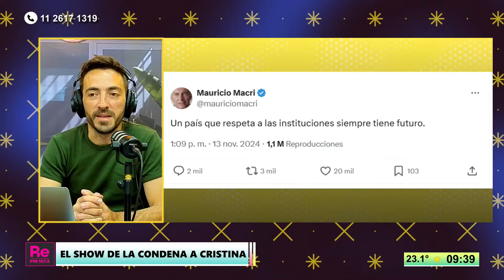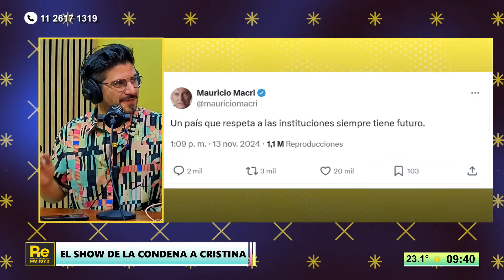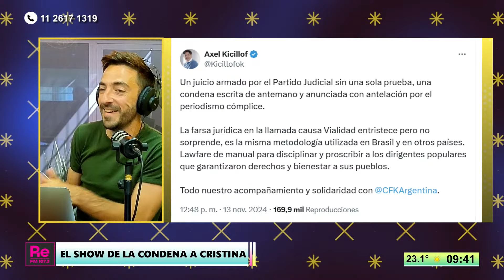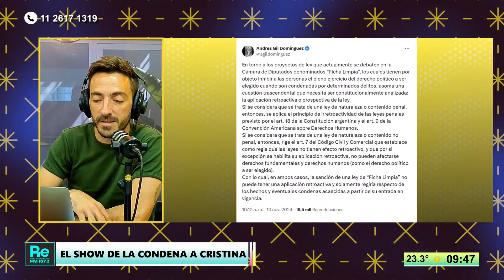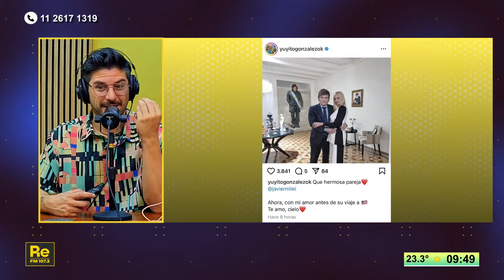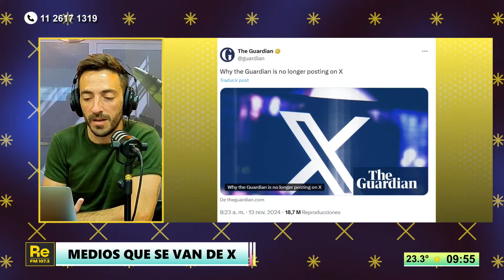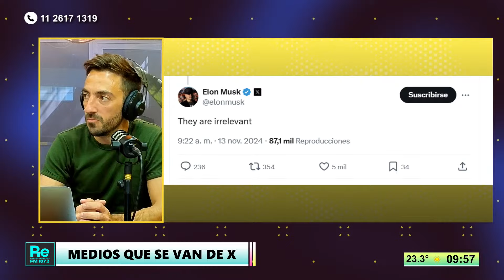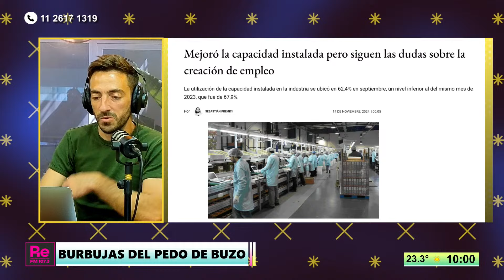Cristina condenada y Milei rumbo a los brazos de Trump | Resumen Imposible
Los jueces Mariano Borinsky, Gustavo Hornos y Diego Barroetaveña ratificaron la pena de 6 años de prisión e inhabilitación para ejercer cargos públicos de por vida. Cristina Kirchner ratificó sus acusaciones sobre la búsqueda de proscribirla y llamó a la unidad del peronismo para hacerle frente a la avanzada judicial.

¿Cómo sigue? A la espera de la Corte mientras la sociedad entre el PRO y La Libertad Avanza impulsan la “ficha limpia” en el Congreso.

Milei ya está viajando a Estados Unidos -enésimo viaje en once meses de gobierno- para participar del foro conservador de la CPAC en Mar-a-Lago, donde espera reunirse en persona con Donald Trump.

avier Milei decidió retirar la delegación de Argentina de la COP29.

The Guardian en Inglaterra y La Vanguardia en España dejan X, ex Twitter. Acusan a Elon Musk, dueño de la plataforma, de “utilizar su influencia para moldear el discurso político”.

Burbujas del pedo de buzo. Mejoró la capacidad instalada pero siguen las dudas sobre la creación de empleo

Contra la timba infantil. La Cámara de Diputados logró un dictamen para un proyecto que busca combatir la ludopatía.

Polémica en el fútbol. Tras el debut del streamer Spreen en Riestra, Lionel Scaloni pidió “que no vuelva a suceder, por el bien del fútbol"

Conducción y guión: Matías Colombatti.
Aire: Gabriela, Gerardo Delelisi y Oriane Flechaire.
Producción y guión: Matías Mc Loughlin, Teo Huguet y Antonella Bartolozzi.
Operación técnica: Nehuen Seoane y Josefina Chevalier.
Redes: Lautaro Ricardo y Micaela Lopez Alonso.

Maldita Suerte de Lunes a Viernes de 9 a 12hs